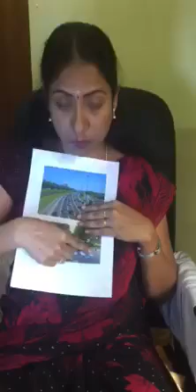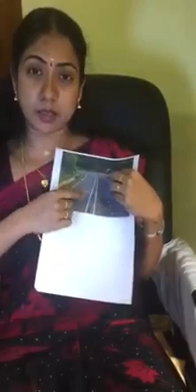மருத்துவர் ஆசா லெனின் காணொளிகள்